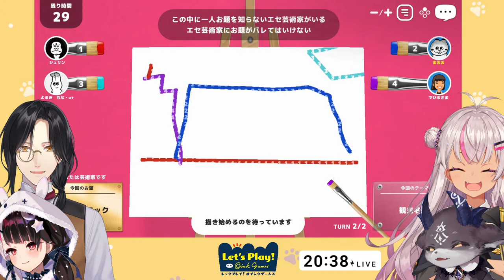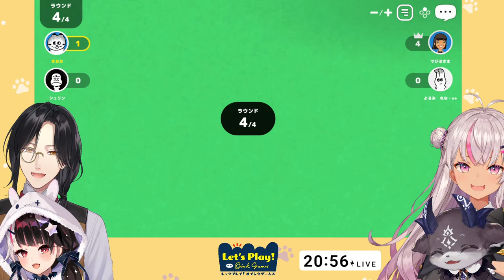【パーティーゲーム】醜い争い【にじさんじ/魔使マオ】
GAME▷レッツプレイ！オインクゲームズ

//魔使マオ ゲームボイス

//メンバーシップ　*Membership
・月１回のメンバー限定配信
・メンバー限定のコミュニティ投稿
・名前の横にメンバーバッジがついたり専用スタンプが使える

※未成年の視聴者の方々は、下記リンク先の注意事項もご覧ください